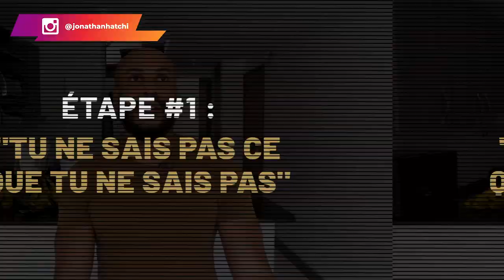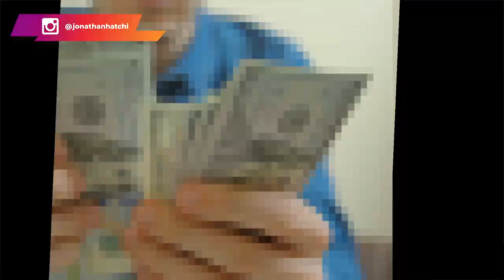L’ indépendance financière: voilà où tu vas passer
Dans cette vidéo, je te livre 5 étapes par lesquelles tu dois absolument passer pour atteindre ton indépendance financière.  Il est possible que tu sois à l'une de ces étapes. Ainsi cette vidéo te permettra de savoir où tu en es et connaitre les étapes que tu devras affronter par la suite.

La première des choses à faire est de prendre conscience que tu aimes l'argent et que c'est important.

 Alors, voici les 5 étapes que tu dois connaitre.

1-Tu ne sais pas que tu ne sais pas
2-C'est possible de gagner de l'argent mais tu ne sais pas comment faire
3- Tu sais que c'est possible et tu sais comment faire
4- Tu commences à générer du cash avec ton business
5- Tu comprends le système et tu réinvestis ton cash

00:00 Intro
02:22 1ère étape
03:13 2ème étape
04:23 3ème étape
08:06 4ème étape
09:29 5ème étape

▬▬▬▬▬▬▬▬▬FORMATION OFFERTE▬▬▬▬▬▬▬▬▬▬▬

▬▬▬▬▬▬▬▬▬ COACHING DROPSHIPPING▬▬▬▬▬▬▬▬▬▬▬▬

▬▬▬▬▬▬▬▬ MES OUTILS ▬▬▬▬▬▬▬▬▬▬▬▬▬▬▬▬

▬▬▬▬▬▬▬▬▬▬▬▬ Témoignage client ▬▬▬▬▬▬

▬▬▬▬▬▬▬▬▬▬▬▬ LIENS ▬▬▬▬▬▬▬▬▬▬▬▬